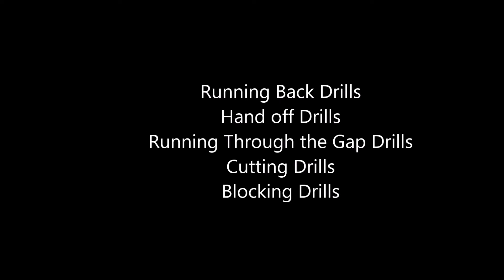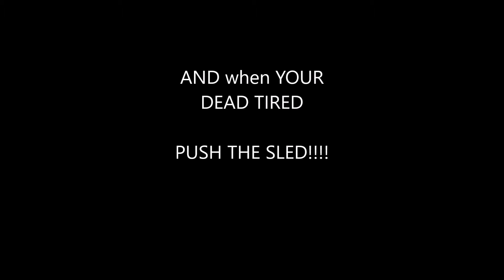Braylon Constantine Preparing for College Football (Drills)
Braylon Constantine(Class of 2017) of Northside High in Lafayette La, doing drills as he prepares for his Freshmen campaign for the College Football Season of 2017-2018.   Workout was done on 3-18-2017 with his High School Defensive Coordinator James Crockett (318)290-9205